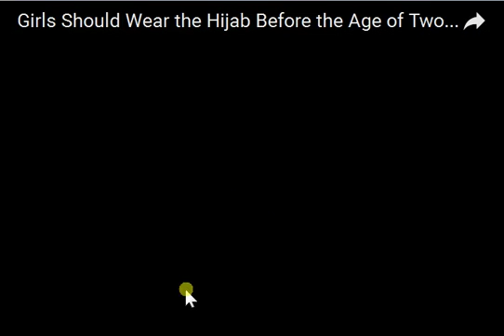Secondo questo soggetto le bambine devono portare lo jihab perché provocano